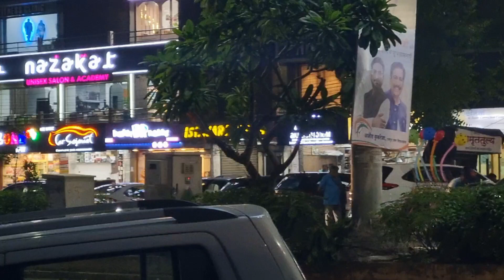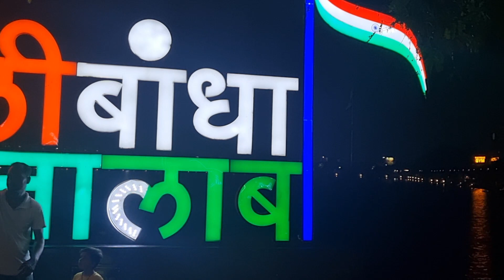Raipur me Ghumane Layak Best Jagah Marin drive raipur status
Raipur Me Gumne Layk  Jagah
Best Turist Trip Marin Drive Rajdhani guide Raipur chhattisgarh Raipur tour Raipur tour Rajdhani guide Raipur Best Turist palan Raipur city Cg Food Raipur chhattisgarh me Gumne Layk Jagah Raipur city Tour Marin Drive Best 5 Turist Palace Marin Drive kaise jaye

हेलो दोस्तों मेरा नाम महेंद्र है मैं रायपुर छत्तीसगढ़ में रहता हूं और मैं ऑटो ड्राइवर हूं जिसने बहुत लोगों को समस्या का सामना करते देखा है , जो रायपुर के बाहर से आते हैं , तो मैंने लोगों की सुविधा के लिए इस तरह की वीडियो बनाना शुरू किया है ताकि लोगों को कम तकलीफ हो तो कृपया वीडियो को लाइक और शेयर करें और नई वीडियोस की नोटिफिकेशन के लिए चैनल को सब्सक्राइब करें thank you./Hello friends my name is manendra i live in raipur chhattisgarh i am auto driver who have
seen many people facing problem who come from outside raipur so i started making this type of video for the convenience of people So that

In Video